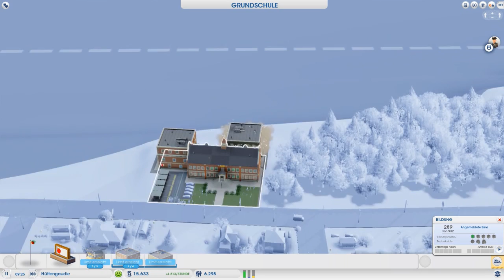Sim City #002 Langsam wird es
Langsam wird die Stadt ja größer und größer, die Strategie klappt ja mal einmal frei :D

|Let's Play|
Kommentierte Spielszenen von und Hütte a.k.a ChaoticFly

Hoffe auf sinnvolle Kritik und Feedback.Viel spaß beim gucken :D

Du willst immer auf den neusten Stand sein, was bei den Chaotenteam passiert, dann like einfach uns bei Facebook